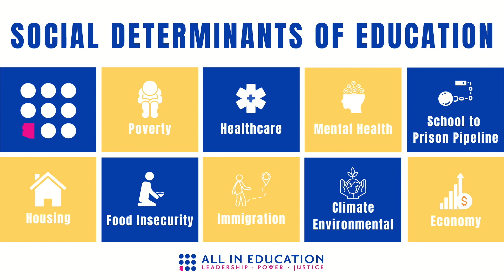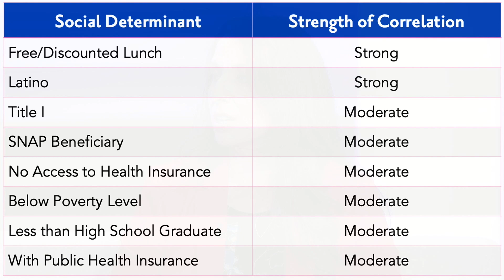Pa'Que Sepas: Poverty Is The Greatest Social Barrier To Success - S2 Ep 1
For the past year, ALL In Education has been focusing on raising awareness around the Social Determinants of Education. What we learned is that one of the nine identified factors was consistently surfacing to the top as the greatest barrier to success. To this end, we commissioned an exploratory coefficient analysis to aggregate and analyze how the various social determinants of education impact school performance rankings. The implications were clear.

Poverty is the societal factor that has the greatest impact on student success and community stability. Poverty is a multi-faceted issue and tends to occur in concentrated areas where Latino and BIPOC communities are overrepresented. There also tends to be a concentration and layering of the social determinants of education. Families who live in economically disadvantaged areas usually lack access to stable housing, healthy food options, safe neighborhoods, and employment.

PANEL OF EXPERTS:
Stephanie Parra, Executive Director, ALL In Education
Jeff Zetino, Director of Research and Policy, ALL In Education
Josh Zaragoza, Data Analyst